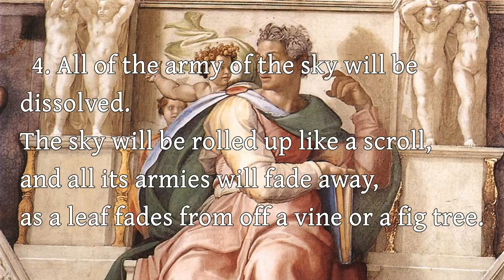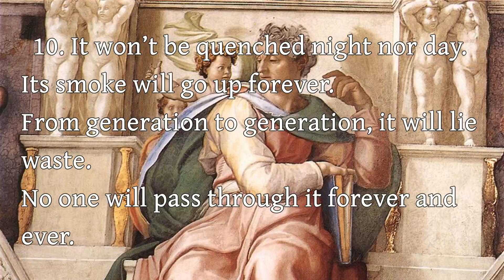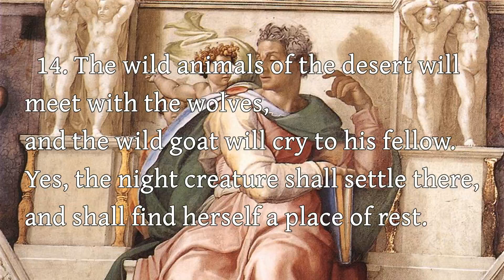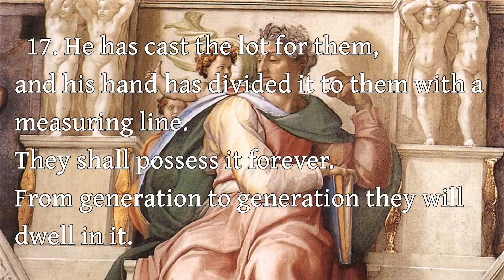The Book of the Prophet Isaiah - 34